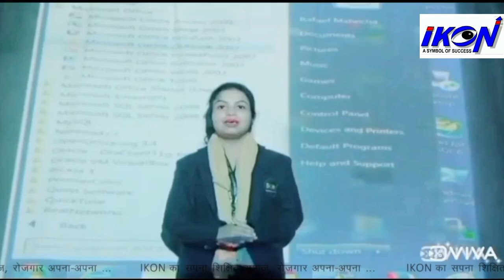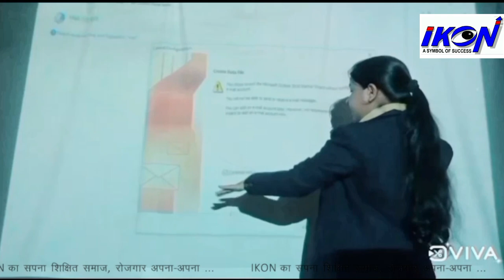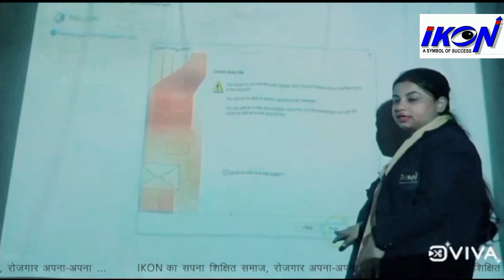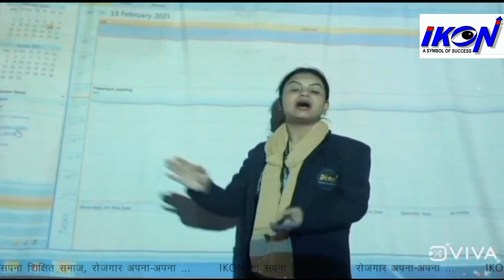DREAM CRUSHERS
In this video we will teach you how to use M.S. office like a professional by a professional.